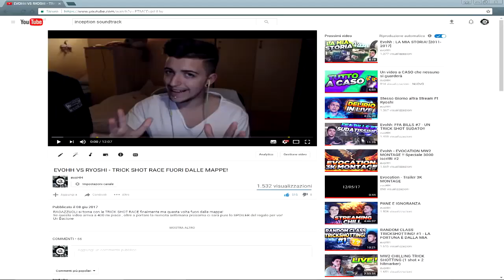1 ANNO DI EVOHH E I MIGLIORI MOMENTI [SPECIALE 1 ANNO SU YOUTUBE]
Ragazzuoli oggi è un'anno che faccio video su youtube sembra veramente strano che siamo passato cosi poco tempo da quando ho iniziato , ringrazio tutti quelli che mi hanno sempre supportato dal primo giorno.
GRAZIE PER QUEST'ANNO FANTASTICO.
Server TeamSpeak : ts3.italiagaming.club
Canzone intro: EDEN : Circles
PSN: supEvohh